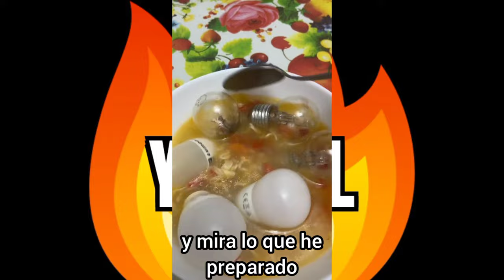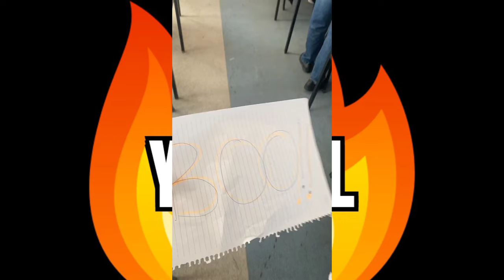INTENTA NO REÍRTE 😆 SI TE RÍES PIERDES 😆 Videos De Risa Muy Graciosos 2024 | 3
Si te gustan los videos graciosos eres bienvenid@ 😆